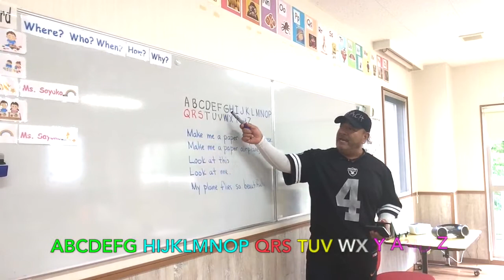Morning-Meeting English ("Make me a paper airplane, please.")